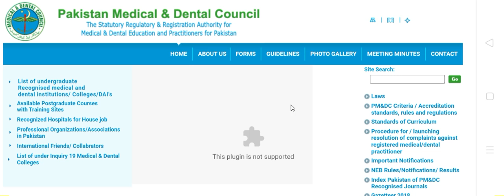UHS Admission process Changed -Negative marking-MDCAT Reconduct Issue?